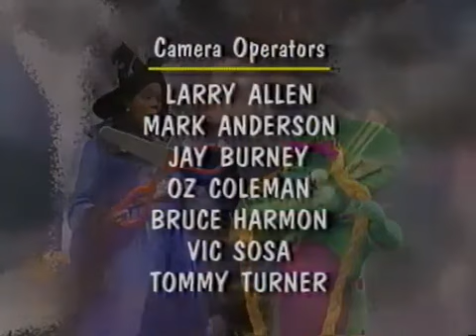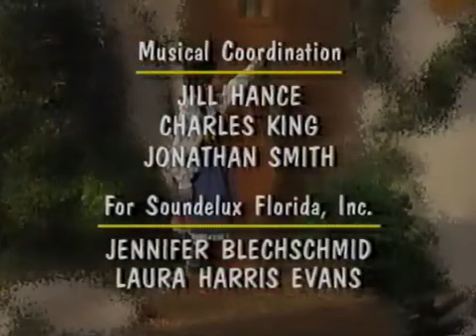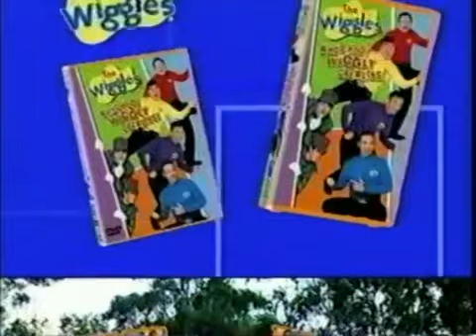Once Upon A Time (2004 Version) Final Part! (Before Play Ball! (2000 Version))